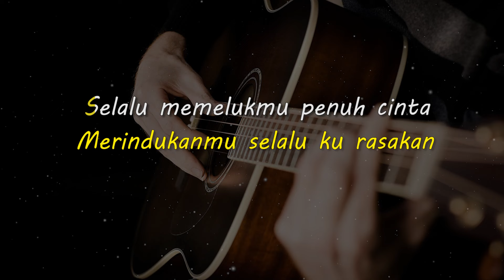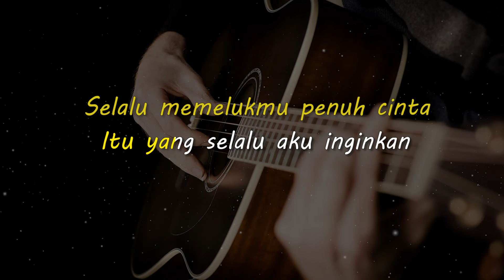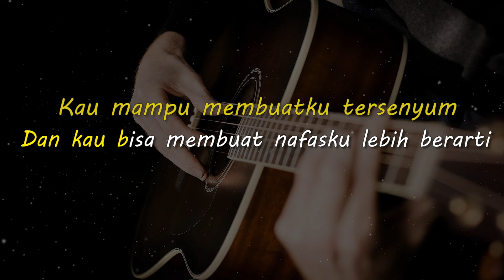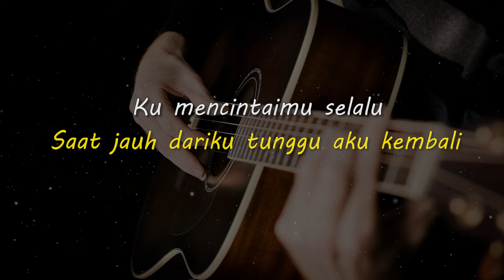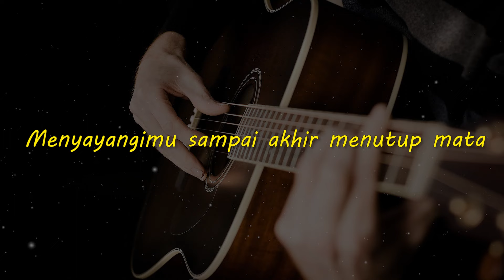JAGA SELALU HATIMU // SEVENTEEN // KARAOKE GITAR AKUSTIK NADA COWO ( MALE )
Lirik

Mencintaimu aku tenang
Memilikimu aku ada
Di setiap engkau membuka mata

Merindukanmu selalu ku rasakan
Selalu memelukmu penuh cinta
Itu yang selalu aku inginkan

Kau mampu membuatku tersenyum
Dan kau bisa membuat nafasku lebih berarti

Kau jaga selalu hatimu
Saat jauh dariku tunggu aku kembali
Ku mencintaimu selalu
Menyayangimu sampai akhir menutup mata

Ku mencintaimu selalu
Kau, kau jaga selalu hatimu

Matursuwun.